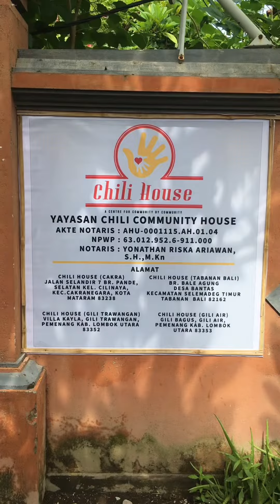MARBLE PLATE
Today  2 Desember 2022 at Chili House.

WE HAVE SO MANY GREAT PLAN AND PROGRAMS FOR THIS 2022.

We hope we will be able to create a better children for the world

Thank you @dreamsforlife23 for making our Montessori a reality

Meal of the day is GREEN BEAN PORRIDGE

Thank you @bagishopgili @bagiforbali for this sustainable meal programme.

Thank you @flossieandthebeachcleaners for ensuring our children will have stationerry enough as their learning aid.

Thank you @sahabathebat.id for always support our "out of the box" idea.

Your contribution will be highly appreciated.  Help us to sustained this project.

You can make a changes as low as USD3 per month

Mandiri  account
Chili Community House

THANK YOU FOR BEING KIND

Happiness don't have to be expensive.

We make do with what we have.

At chili house is always about fun and learning.

DONT LEAVE A BETTER WORLD FOR THE CHILDREN,  LEAVE A BETTER CHILDREN FOR THE WORLD.